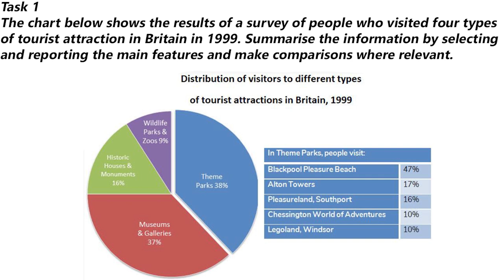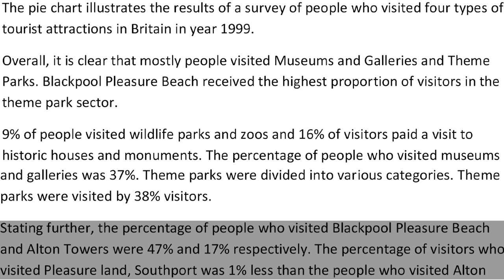IELTS Academic Task 1 - Sample Answer | English Mentor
The chart shows the results of a survey of people who visited four types of tourist attraction in Britain in 1999. Summarise the information by selecting and reporting the main features and make comparisons where relevant.

Our Key features are:
• Personalized Coaching
• Experienced